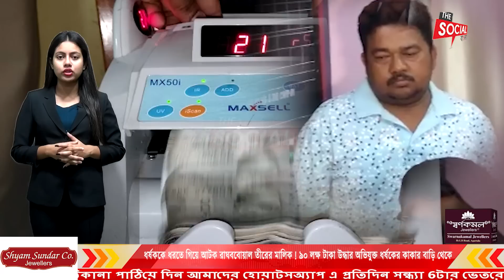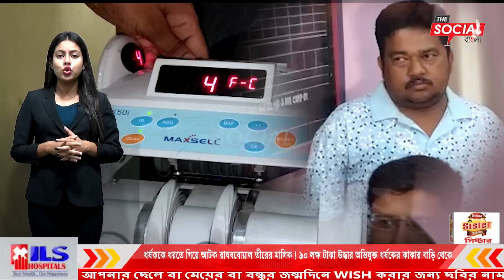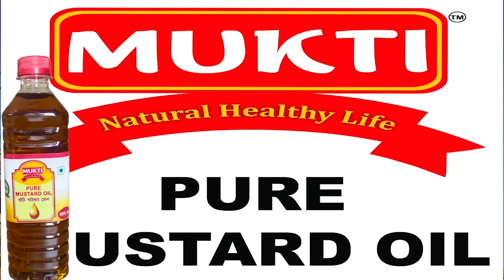ধর্ষককে ধরতে গিয়ে আটক রাঘববোয়াল তীরের মালিক ! ৯০ লক্ষ টাকা উদ্ধার অভিযুক্ত ধর্ষকের কাকার বাড়ি থেকে !